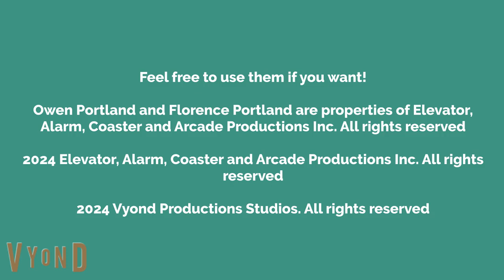The Portland Family Concept